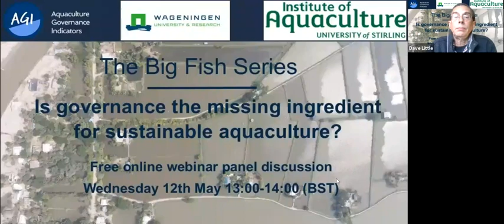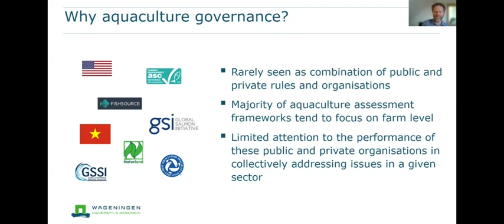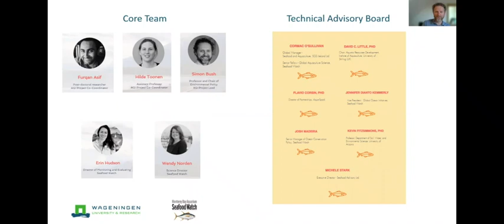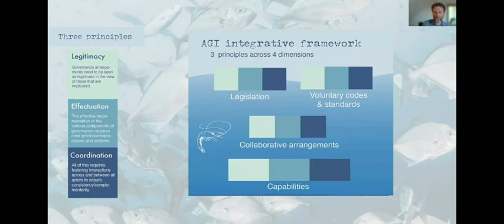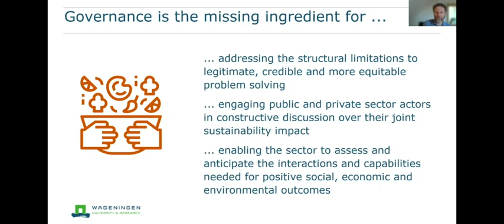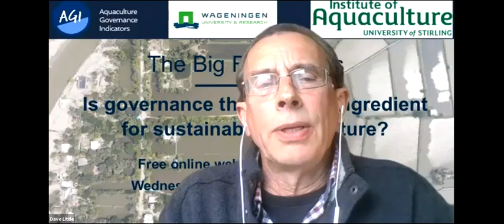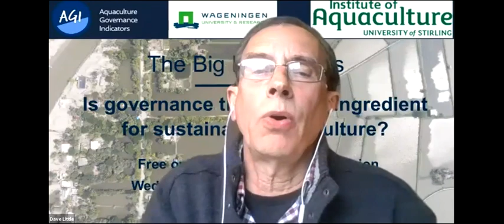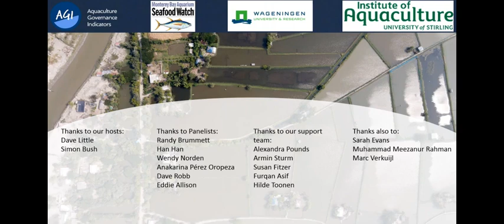The Big Fish Series: Is governance the missing ingredient for sustainable aquaculture?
‘Is governance the missing ingredient for sustainable aquaculture?’ is the fourth seminar of the series co-hosted by The Centre of Sustainability Governance at Wageningen University & Research.

A team of academics at the Centre for Sustainability Governance at Wageningen University & Research have worked closely with a consortium of partners from around the world to address the challenges of governing aquaculture. The sustainability of the aquaculture industry is a shared goal among governments and markets around the world. But achieving sustainability is made challenging by the continued rapid expansion of the sector. Ensuring sustainability not only depends on improved practice on farms. It also depends on the governance of the industry. That is, the role that governments, the private sector, NGOs, certification organisations collectively play in developing legitimate solutions and opportunities for sustainable innovation.

‘Is governance the missing ingredient for sustainable aquaculture?’ explores the role of governance in realising the ambitions of the sector and introduces the Aquaculture Governance Indicators (AGI) as a framework for assessing the performance of aquaculture governance around the world.

The seminar opens with a short presentation outlining the research of the AGI provided by Dr Simon Bush, Wageningen University & Research. This is followed by video opinions from around the world. An interactive discussion on the topic follows with a diverse panel of experts including Randy Brummett (World Bank), Han Han (China Blue Sustainability Institute), Wendy Norden (Seafood Watch), Anakarina Pérez Oropeza (Forest Stewardship Council International) and Dave Robb (SeaFurther™, Cargill Aqua Nutrition). Eddie Allison, Director of Science and Research, Aquatic Food Systems, WorldFish closes the seminar.

Further information can be found on through the AGI